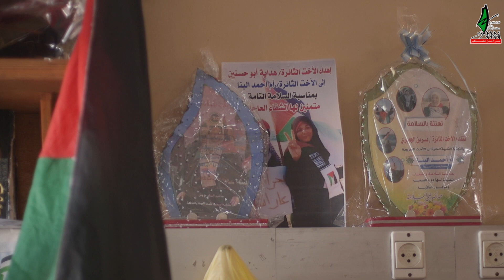أبطال العودة - الحلقة الخامسة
حلقة تتحدث عن الجريحة : رضا مشتهى ( أم أحمد البنا )